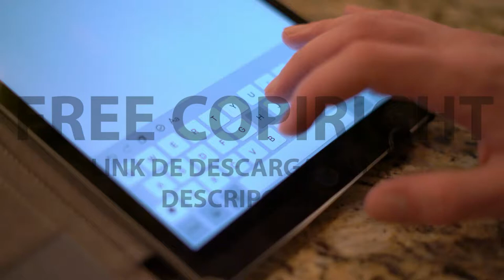[FREE STOCK FOOTAGE] Escribiendo en aipad | FREECOPYRIGHT